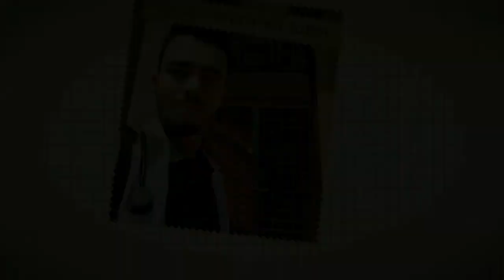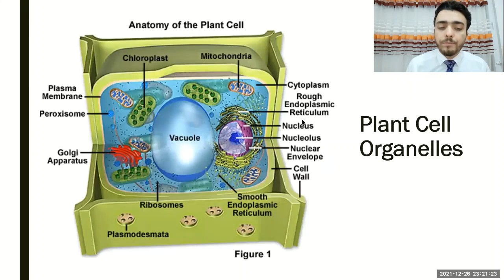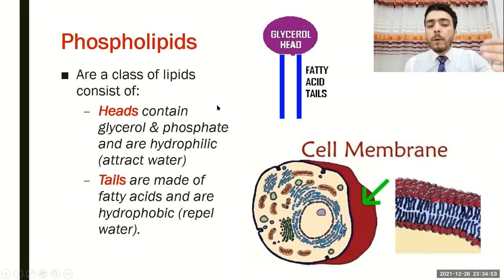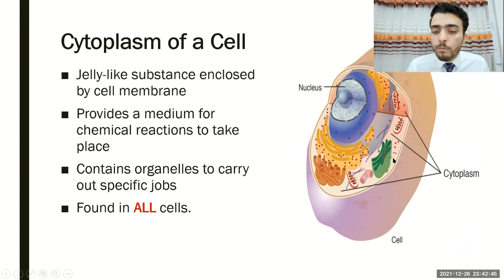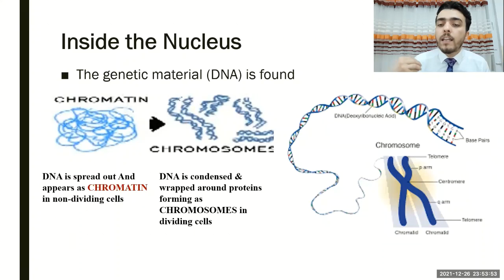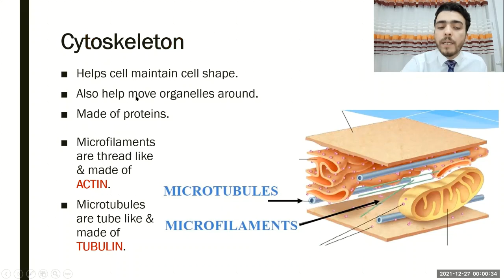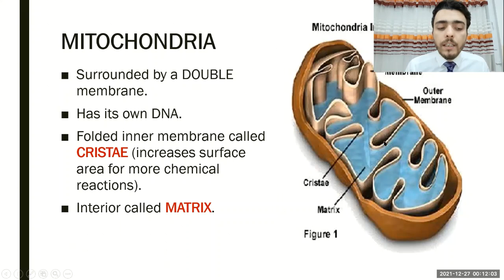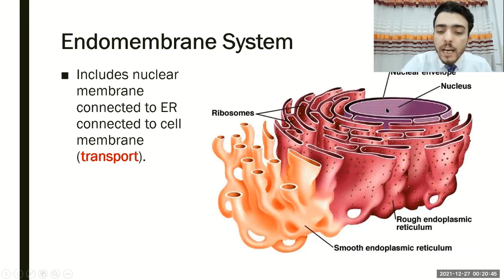lec1 Biology part2 (طب ابن سينا / المرحلة الاولى)